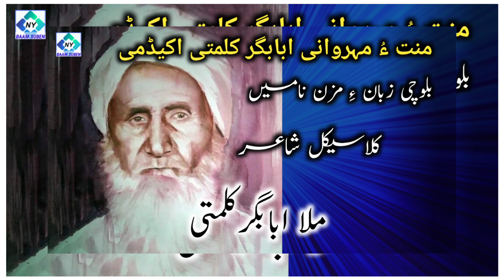legend balochi classical poet mulla ababagr kalmati # balochi shaeri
واجہ ملا ابابگر کلمتی کساس 1918 ءَ مزنیں وبا ءِ سال ءَ دشت کلدان نامیں جاگھے ءَ پیداک بوتگ.
آئی ءِ آریپیں پت ءِ نام بھادر بوتگ کہ وتی زمانگ ءِ دیندار ءُ نیک تریں مردماں شمار کنگ بیت.

واجہ ابابگر چہ کسانی  ءَ وانگ ءِ ھُب سک باز بوتگ بلے آ زمانگ ءَ وانگ چو مروچگیں دور ءَ البار (عام) نہ بوتگ.

اسکول ءُ دربر جاہ وتی جاہ ءَ، نزیک ءُ گورا ءَ چوشیں مسیت ھم نہ بوتگ کہ مردم ھرپے بوان اِیت.

Title : The legend classical poet Ababagr kalmati .
Thanx to ababagr kalmati academy .
Voice : nisar yousuf .
Presented by balochi maragish baam shuben .